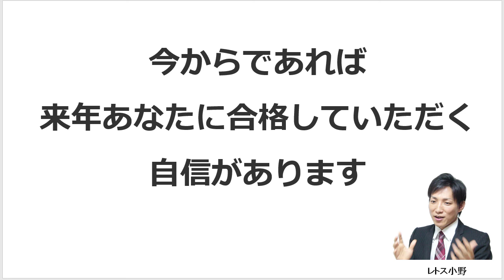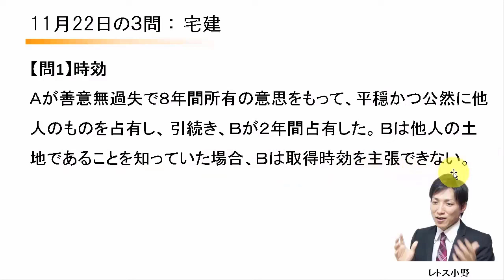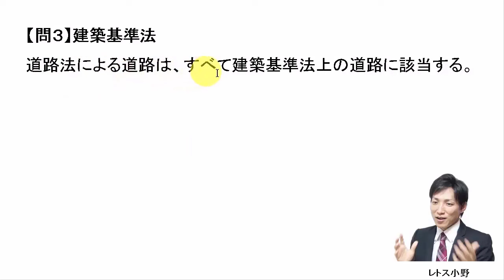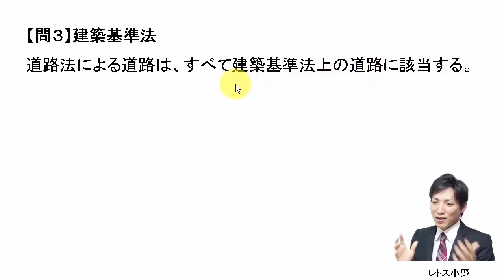【宅建過去問】11月22日の３問【レトス小野】宅建過去問解説